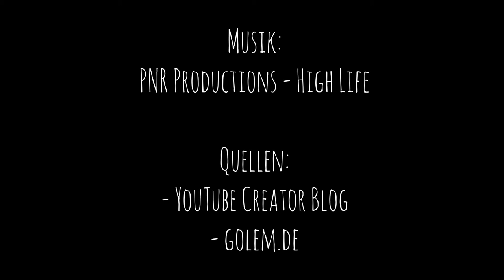YTMehrMusik - Endlich haben die GEMA und YouTube sich geeinigt!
YTMehrMusik - Ab heute sind alle Videos die vorher aufgrund Problemen zwischen YouTube und der GEMA in Deutschland nicht verfügbar waren, wieder ohne Umwege erreichbar!